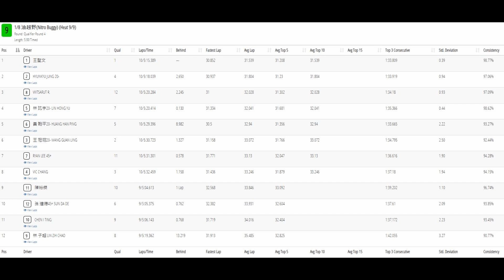2023 FEMCA Taiwan day two - Nitro Buggy Qualify Round 4 Heat 9